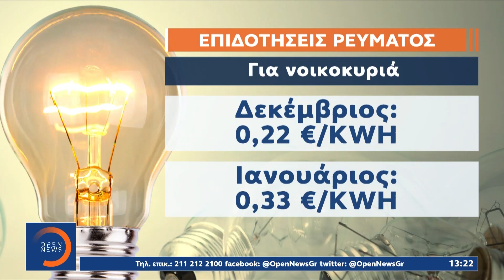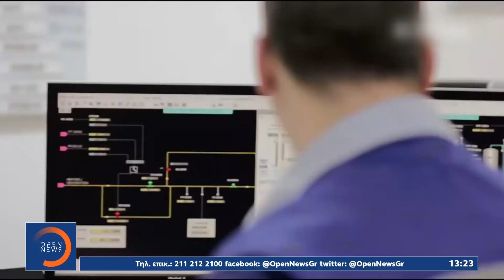«Φουσκωμένες» κατά 30% οι τιμές του ρεύματος τον Ιανουάριο | Μεσημεριανό Δελτίο Ειδήσεων | OPEN TV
Γίνετε μέλος στο κανάλι του OPEN για να αποκτήσετε πρόσβαση σε προνόμια:
Σημαντικά αυξημένα θα είναι τα τιμολόγια ρεύματος πριν τις επιδοτήσεις για τον Ιανουάριο, όπως ανακοίνωσαν οι εταιρείες ενέργειας. Φουσκωμένες αναμένεται να είναι και οι κρατικές εκπτώσεις για να κατεβάζουν τους τελικούς λογαριασμούς ρεύματος που θα φτάνουν στους καταναλωτές. Την ίδια ώρα παρά το πλαφόν στο φυσικό αέριο, η ενεργειακή κρίση συνεχίζει να καίει ολόκληρη την Ευρώπη.